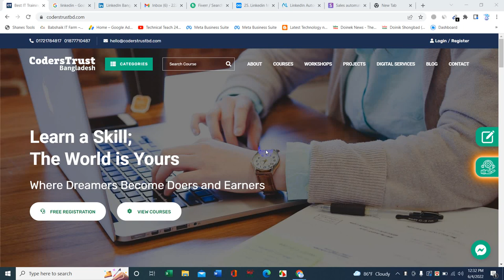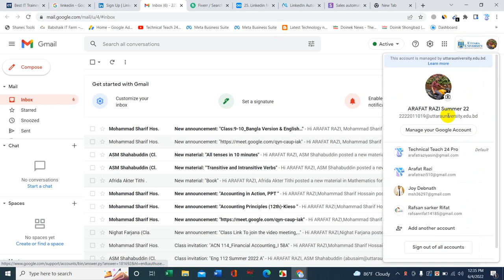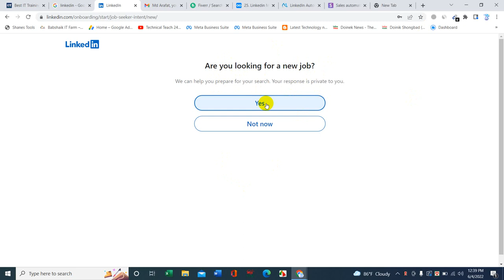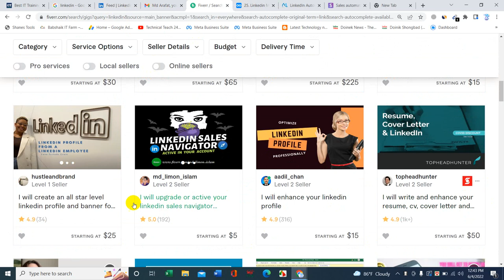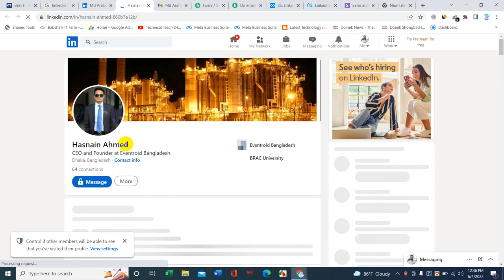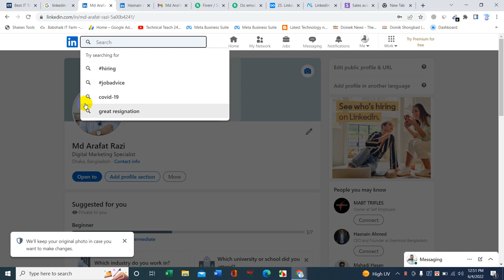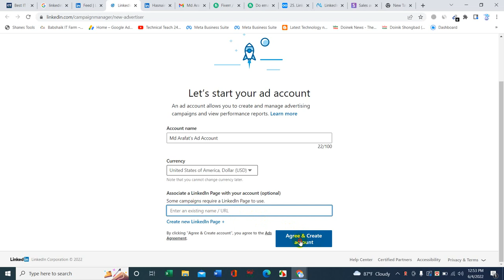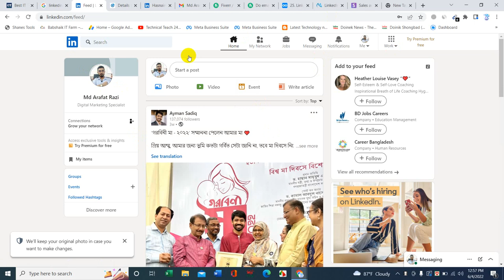💰প্রতিদিন 27$ ইনকাম Linkedin থেকে । Online Income Bangla Tutorial 2022।Online Income 2022💰